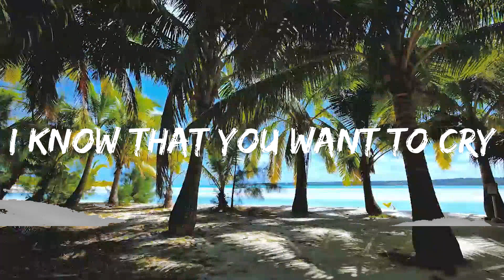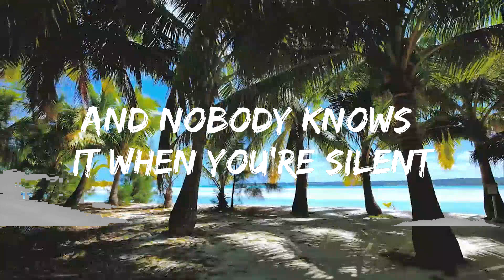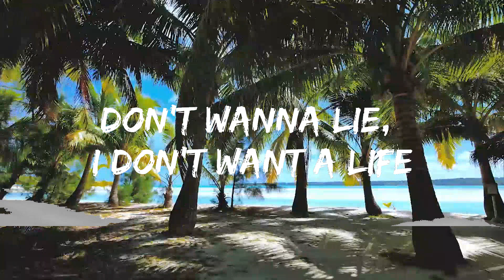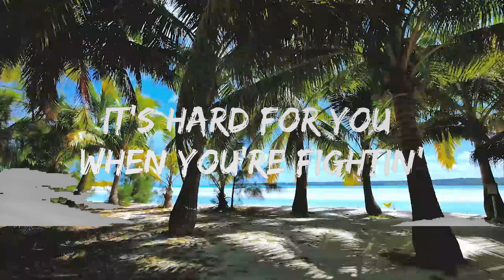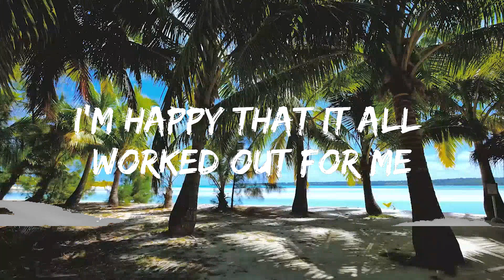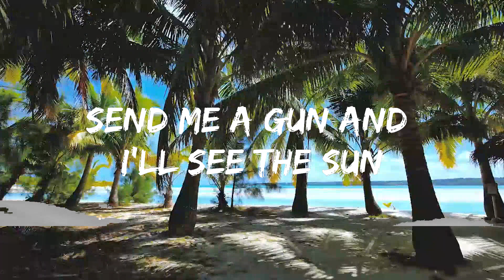Lil Nas X - SUN GOES DOWN (Lyrics) || Lyric Dreamland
🎵 Follow the official 7clouds playlist on Spotify :
🎧 Lil Nas X - SUN GOES DOWN (Lyrics)
⏬ Download / Stream:

☁️ 7clouds:

🎤 Lyrics: Lil Nas X - SUN GOES DOWN

[Chorus]
Send me a gun and I'll see the sun

[Post-Chorus]
You need an instant ease
From your life where you got plenty
Of every hurt and heartbreak (Oh)
But there's much more to life than dyin'
Over your past mistakes (Oh)

[Verse]
Since ten, I been feelin' lonely
Had friends, but they was pickin' on me
Always thinkin', "Why my lips so big?
Was I too dark? Can they sense my fears?"
These gay thoughts would always haunt me
I prayed God would take it from me
It's hard for you when you're fightin'
And nobody knows it when you're silent
I'd be by the phone
Stanning Nicki mornin' into dawn
Only place I felt like I belonged
Strangers make you feel so yêud, you know?
I'ma make my fans so proud of me, oh

[Post-Chorus]
But there's much more to life than dying

[Outro]
Ha-ah, ha-ah, no-ah